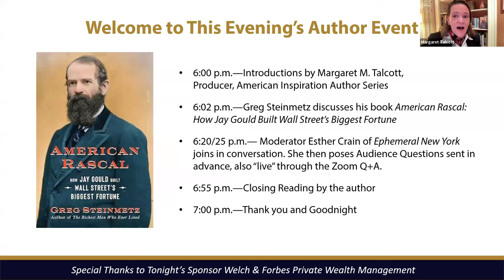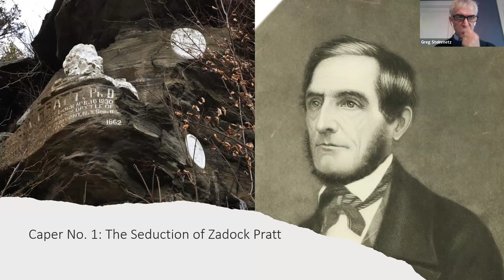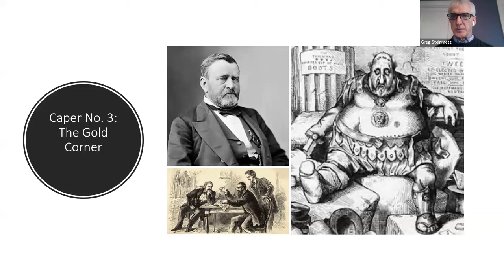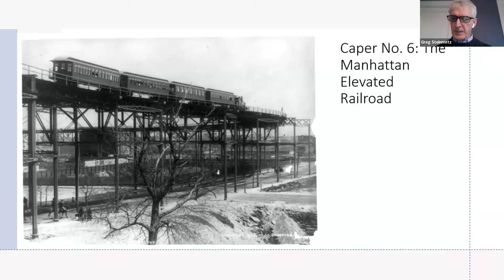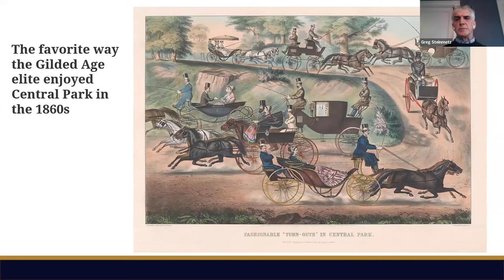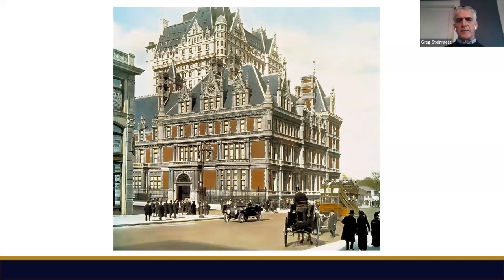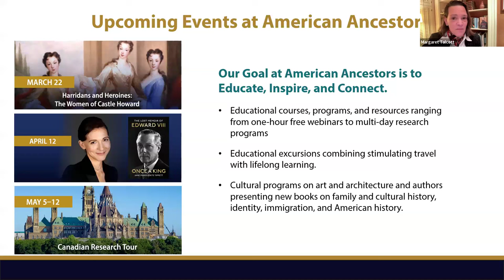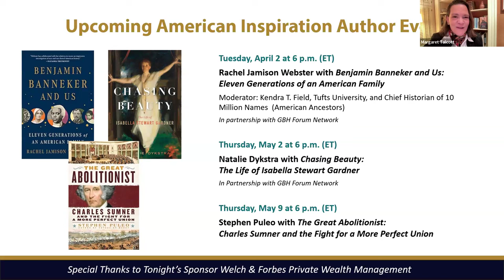Greg Steinmetz with American Rascal: How Jay Gould Built Wall Street's Biggest Fortune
One of the Gilded Age’s most complex and quirky characters, Jay Gould was praised for his brilliance by John D. Rockefeller and Cornelius Vanderbilt, yet he was condemned by Mark Twain for forever destroying American business values. He lived a colorful life, trading jokes with Thomas Edison, paying Boss Tweed’s bail, and commuting to work in a 200-foot yacht. The son of a poor farmer whose early life was marked by tragedy, Gould saw money as the means to give his family a better life; and he thrived in an expanding, industrial economy in which authorities tolerated insider trading and stock price manipulation. In American Rascal we learn how he took these practices to new levels, pulling “a fast one” on nearly everyone. Join author Greg Steinmetz and moderator Esther Crain in exploring his remarkable life, Steinmetz’s “gripping biography” (Fortune), and the glittering Gilded Age era.